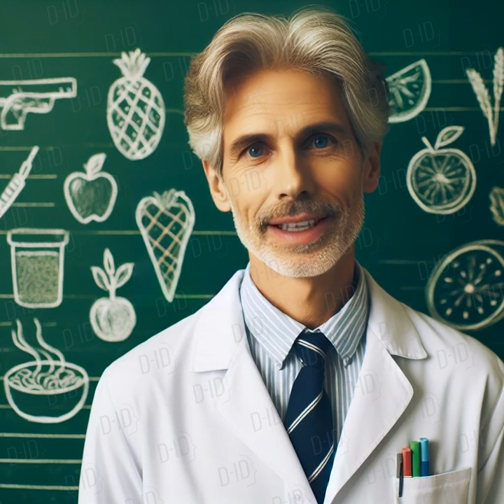Los grupos de los alimentos según su función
Alimentos, grupos de alimentos según su función para Biologia y Geología de 3º de ESO y Anatomía Aplicada de 1º de Bachillerato.
Texto creado a partir de:
- Texto creado con ChatGPT a partir de la información de las webs mencionadas,
- Voz creada con Elevenlabs,
- Avatar creado con Bing,
- Vídeo creado con D-ID.